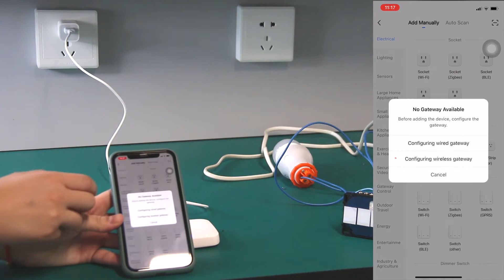How to install & connect zigbee switch | Ft. BSEED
Reason to choose Bseed as following:
* Adjust brightness for the LED indicator
* Line standard suitable for many countries
* Applicable to zero line and live line with&without Earth wire
*4 color can be choosed: White & Black & Gold & Gery
*Glass panel | easy to clean
*Multi-standard certification
*Safety valve to ensure safety

What kind of tutorial videos you want to watch? ;)